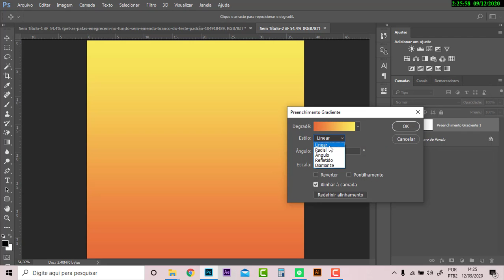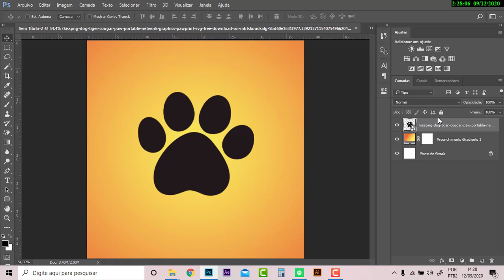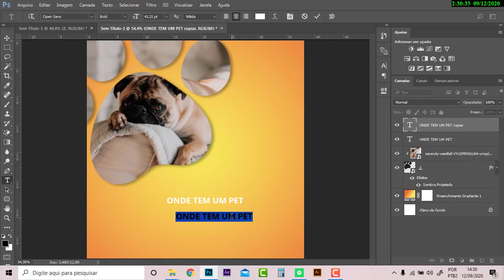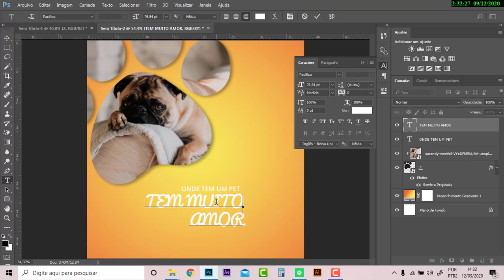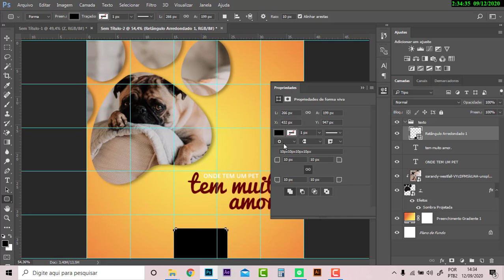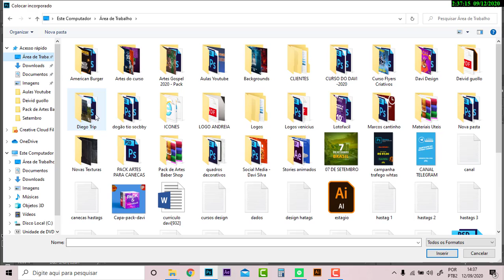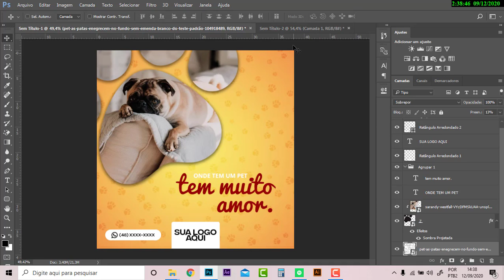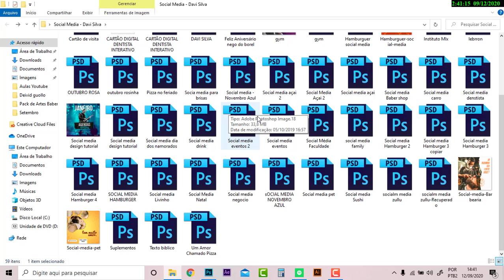Social Media Design para Pet Shop no Photoshop TUTORIAL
Nesse vídeo vou te ensinar como fazer um post Social Media para PetShop
tutorial passo a passo no Photoshop, além do mais te dou dicas também de como gerar valor pro seu cliente espero que aprenda alguma coisa, Segue abaixo o download dos materiais